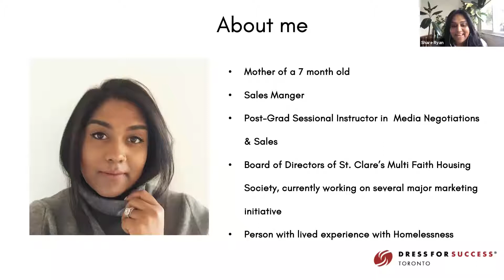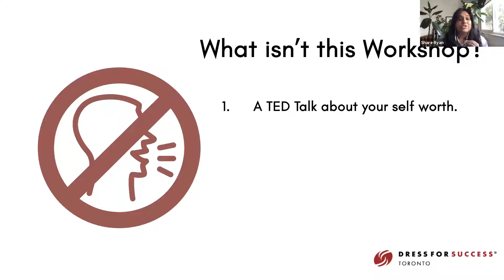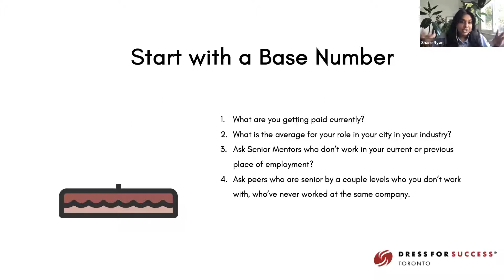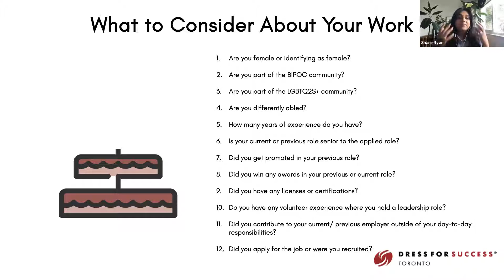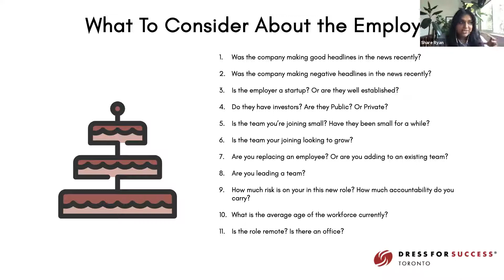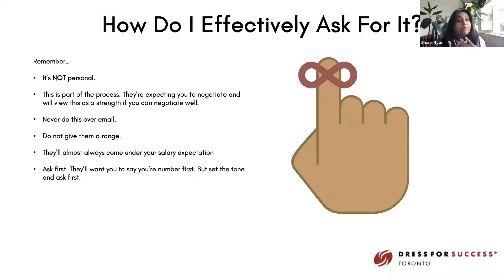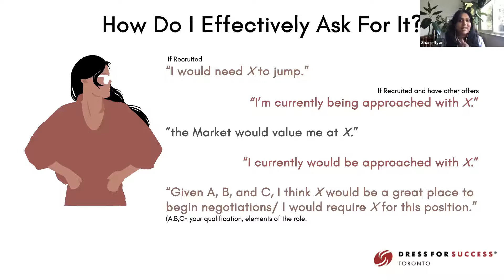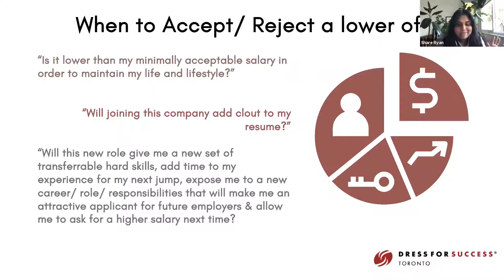Negotiating Your Salary | Presented By: Share Ryan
"What is your salary expectation?" This is one of the biggest questions that we dread answering during our screening interview call. How do we know what to say? How do we calculate this? How do I ask in a way that bodes confidence? Am I asking for too much? Or even, too little?

Join Share Ryan, a Sales Executive in the advertising tech industry, for this 60 minute session where you’ll learn how to:
• Determine your salary expectations
• Confidently ask for it; and
• When to accept or reject an offer once you get it.

Share Ryan (Pronounced: Sh-Air (She/Her) is a story-teller. Whether they're stories about brands, stories about the latest and greatest in advertising technology, or stories about how compassion can save lives, she has shared these stories as a published author and public speaker.

Currently, Share is a senior sales executive in the new media & technology space and a digital technology consultant pitching ideas and campaign concepts to brands and agencies across North America and the UK and a member of the Board of Directors of St. Clare's Multifaith Housing Society, working to support achieve stability and access to healthy, affordable and diverse housing communities and long term successful tenancies for people who have experienced homelessness.